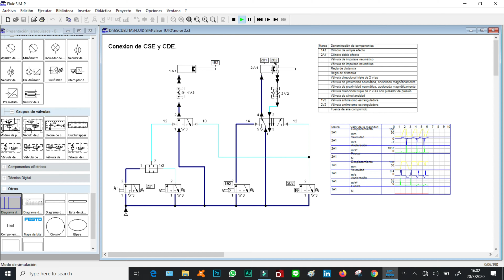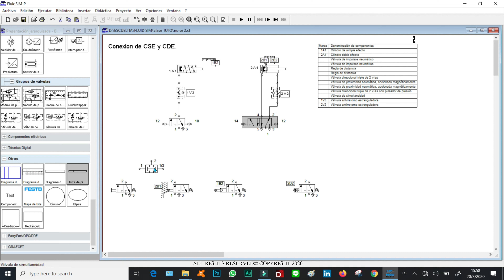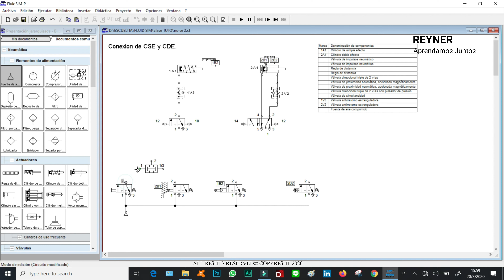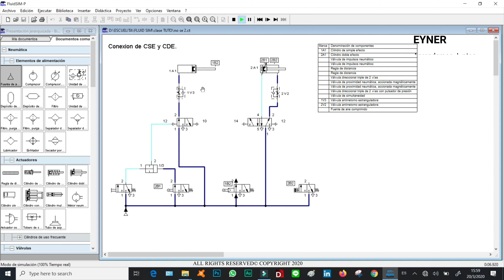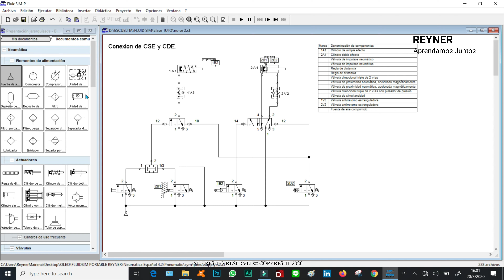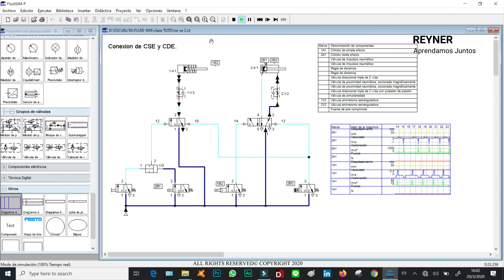Diagrama 🔺Conexión⏬ de cilindro de simple y doble efecto Neumático parte 20 Aprendiendo 💓👌tech🚀🔌